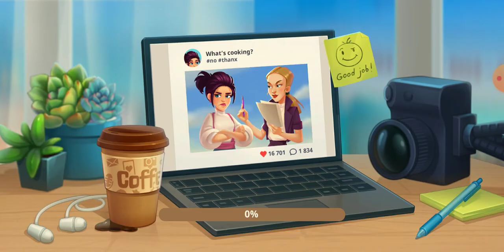Live Cooking🐇 Restaurant Game Dishes Is Very Good Omelette And Cake Juice So Amazing Game Level40-41